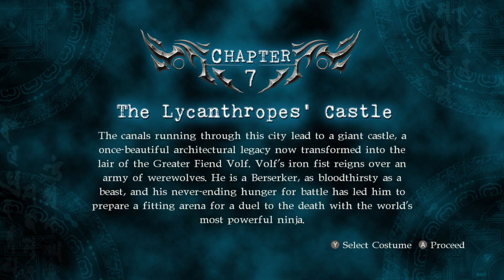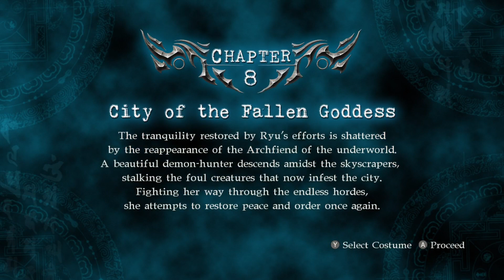Ninja Gaiden 2 Episode 6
***Powered by Xbox Series X***

Welcome to Ninja Gaiden 2! In this fantastic sequel, we follow Ryu Hayabusa as he attempts to save the world from rival ninjas and demonic entities. Follow along as I do my best to honor clan Hayabusa.